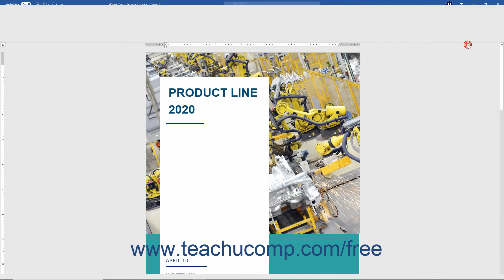Word 2019 and 365 Tutorial Switching to Full Screen View Microsoft Training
FREE Course! Learn how to Switch to Full Screen View in Microsoft Word 2019 & 365 - the most comprehensive Word tutorial available. Visit us today!